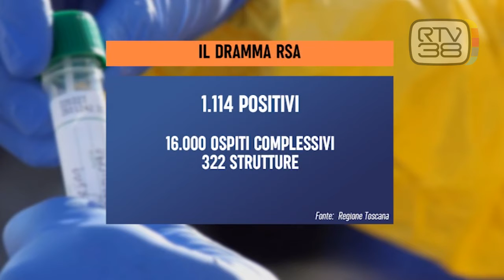TRA GLI OSPITI DELLE RSA UN TERZO DEI DECESSI